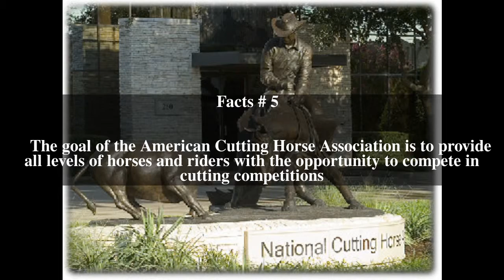National Cutting Horse Association Top # 6 Facts